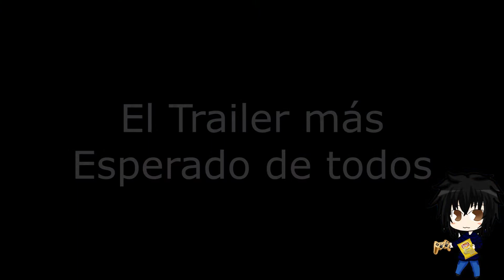Trailer | Geometry Dash en 3D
El trailer definitivo :v
Empieza lo exitante al segundo      0:25